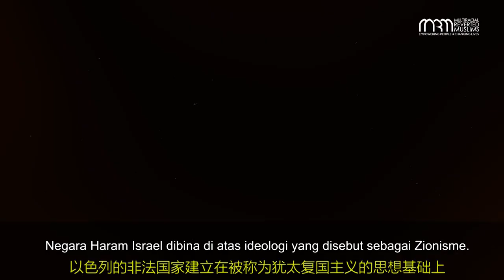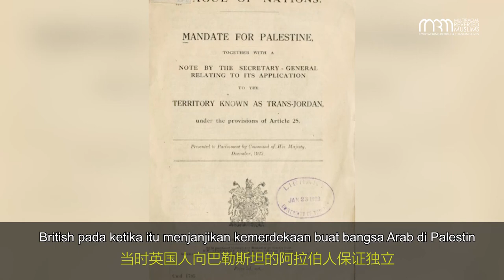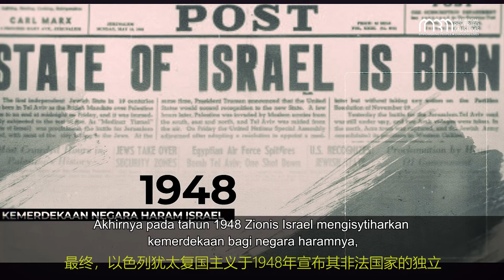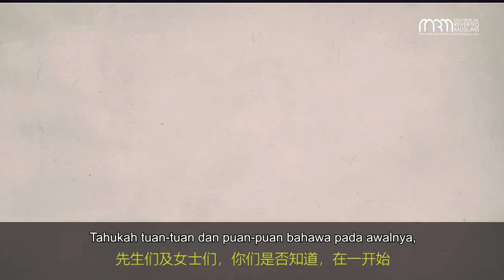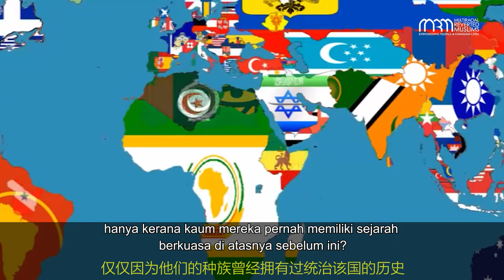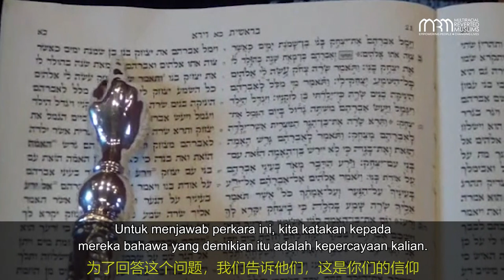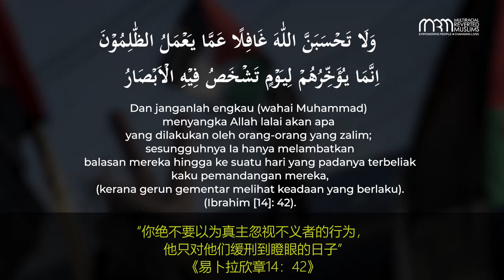Kebejatan Zionis: Menjawab Tuduhan Netizen Pro Zionis Israel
Menjawab Hujah Dangkal Pro-Zi**is